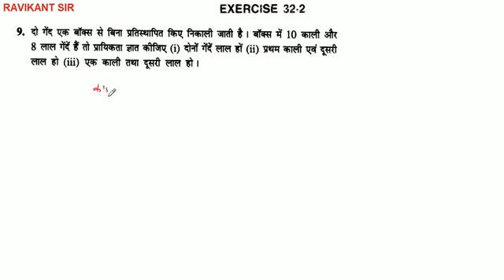दो गेंद एक बॉक्स से बिना प्रतिस्थापित किए निकाली जाती है। बॉक्स में 10 काली और 8 लाल गेंदें हैं तो प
दो गेंद एक बॉक्स से बिना प्रतिस्थापित किए निकाली जाती है। बॉक्स में 10 काली और 8 लाल गेंदें हैं तो प्रायिकता ज्ञात कीजिए दोनों गेंदें लाल हों